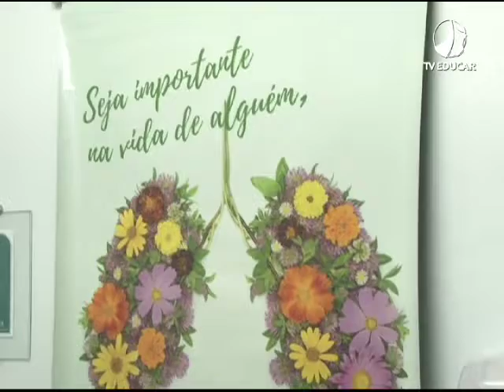Transplante de órgãos HAG - (13.05.19)